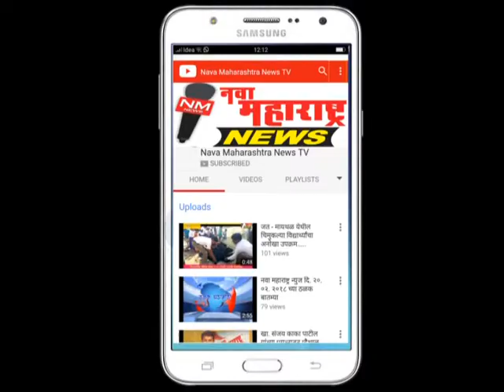इचलकरंजी :नृसिंहवाडीत ४ जानेवारीला होणार पंचगंगा प्रदूषण मुक्तीच्या जागराला प्रारंभ :नवा महाराष्ट्र